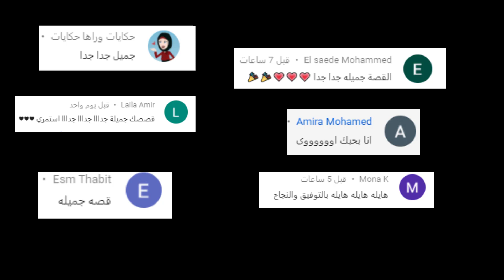الجزء الاول - ما بعد الفراق - اجمل قصه رومانسيه - قصه عشق - قصص وحكايات نور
قصص وحكايات نور
قصص واقعيه وخيالية هنقدمها في قناتنا المتميزة في عرض جميع انواع القصص والروايات والحكايات .
هنقدم في قناتنا قصص واقعيه , وقصه عربيه , وقصه عشق , وقصص جميلة , وايضا قصص قبل النوم , وقصص حب , افضل موقع عشق .